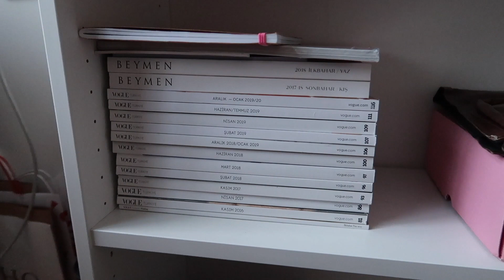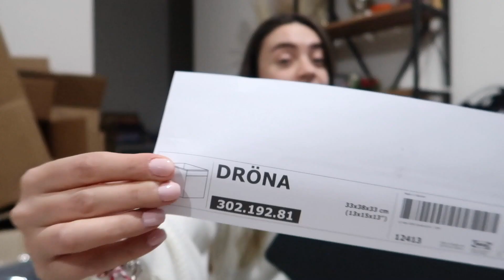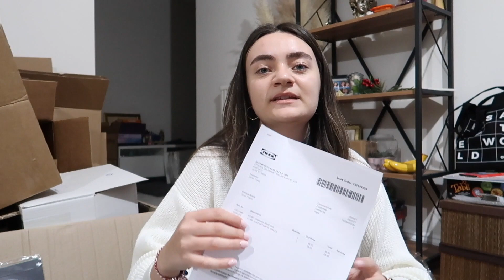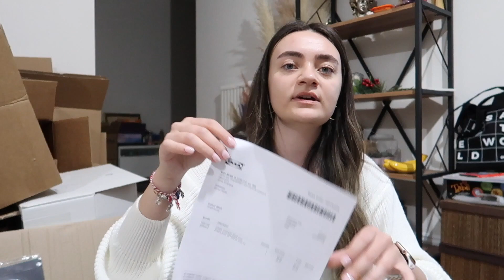TAŞINIYORUZ (YİNE!) | Ikea alışverişi | Boş ev turu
Herkese merhaba! Kısa süre sonra sizinle tekrar bir taşınma vlogunda buluştuk.